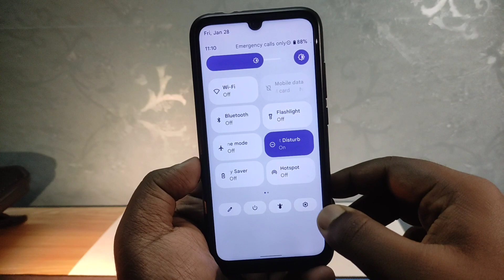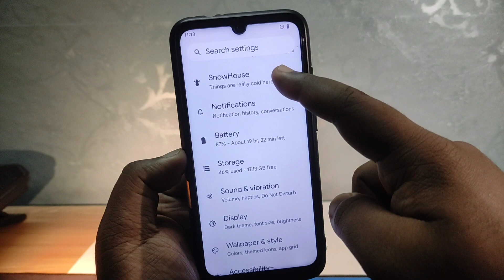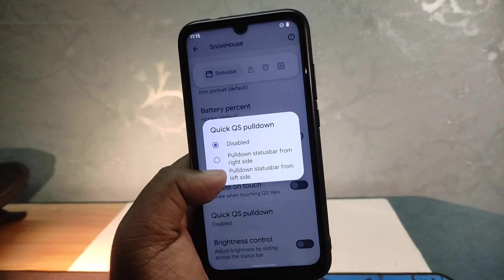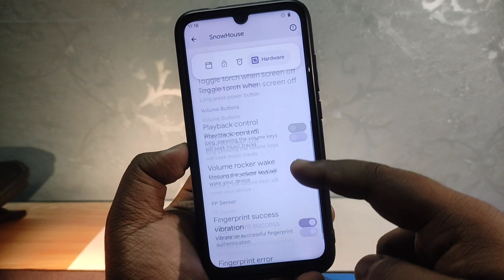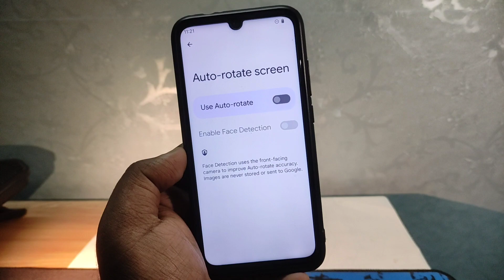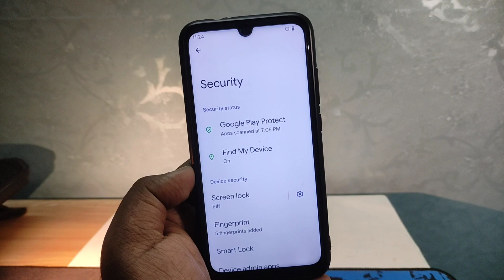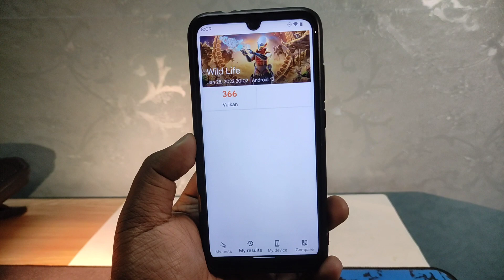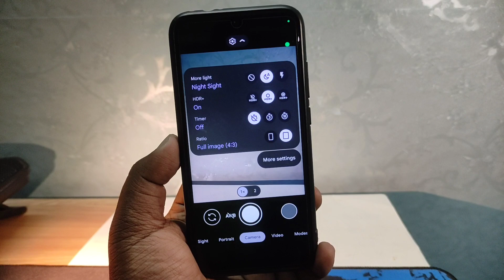⚡Pixel Extended v4.1 for Redmi Note 7 | Official Android 12 Pixel Extended Rom Review